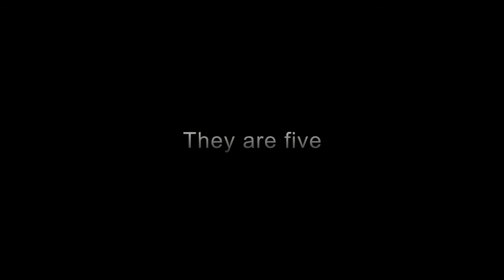Real Madrid 2011 - "Fast Five" feat C. Ronaldo, Di María, Özil, Kaká & Higuain HD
Are you ready ? sure ? you're not ready for this ;)